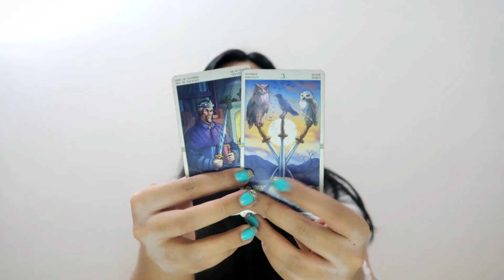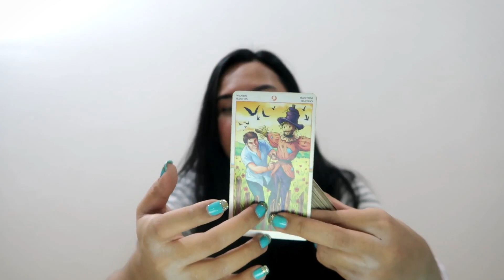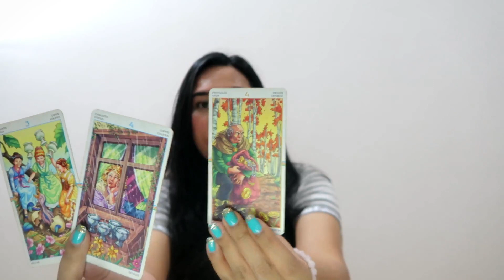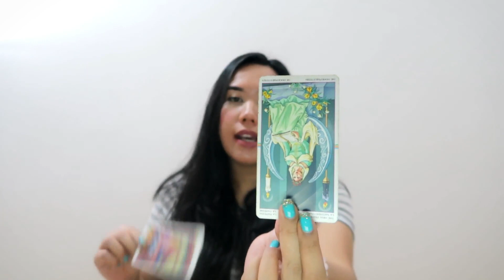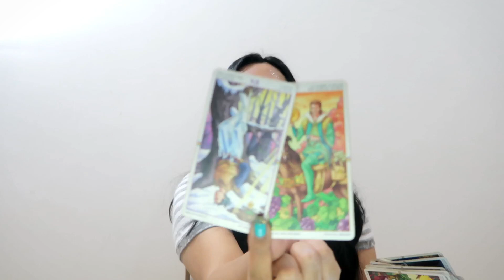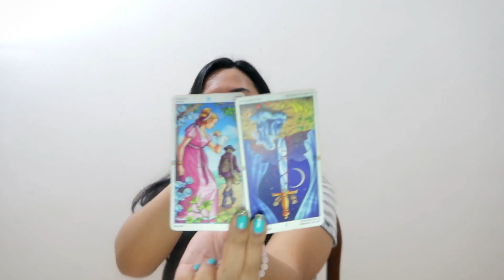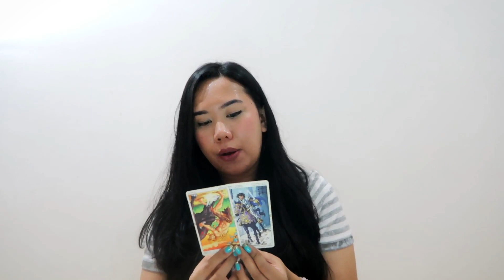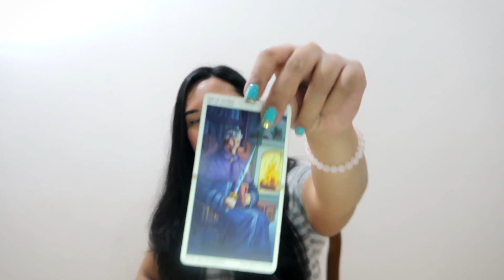Aquarius ❤ " THEY WANT PEACE... CALM DOWN ".. Weekly August (6-12) 2019 Love Tarot Reading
Hi Aquarius!!

Welcome to your weekly August (6 - 12 August) 2019 Love and Relationship Tarot Reading

My name is Anisa! A tarot reader based in Indonesia.

I am an Intuitive Clairsentience, a nosy truth seeker and a blunt truth teller.
If the truth is not something you are prepared to hear, I may not be the right reader for you :)

Decks used in this video:

Wheel of the Year Tarot Deck
Golden Universal Tarot Deck